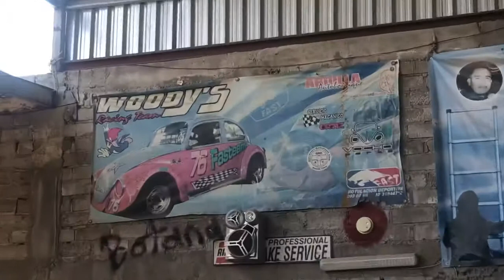Limpieza Interna de Motor y de Inyectores con BG Products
Testimonio de dueño de taller que siente la diferencia al hacer el servicio de limpieza BG al sistema de lubricación y de inyección en un motor VW con más de 300,000 Km.

Para mayores informes y ventas en todo Mexico al Cel. 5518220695